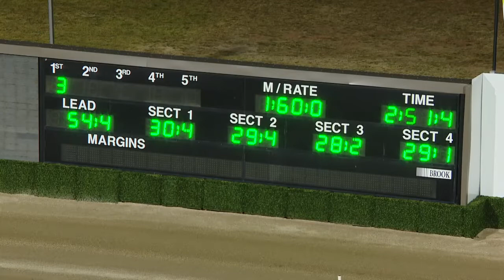Saturday 29 August - 𝐉𝐢𝐥𝐥 𝐌𝐜𝐆𝐫𝐚𝐭𝐡 𝐅𝐫𝐚𝐧𝐜𝐨 𝐀𝐮𝐬𝐭𝐫𝐚𝐥𝐢𝐚𝐧 𝐓𝐫𝐨𝐭𝐭𝐞𝐫𝐬 𝐂𝐮𝐩 (𝐆𝐫𝐨𝐮𝐩 𝟐) (R6)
𝐉𝐢𝐥𝐥 𝐌𝐜𝐆𝐫𝐚𝐭𝐡 𝐅𝐫𝐚𝐧𝐜𝐨 𝐀𝐮𝐬𝐭𝐫𝐚𝐥𝐢𝐚𝐧 𝐓𝐫𝐨𝐭𝐭𝐞𝐫𝐬 𝐂𝐮𝐩 (𝐆𝐫𝐨𝐮𝐩 𝟐)
MORE SHADES OF GOLD
𝐓𝐑𝐀𝐈𝐍𝐄𝐑: Blake Fitzpatrick
𝐃𝐑𝐈𝐕𝐄𝐑: Jack Trainor